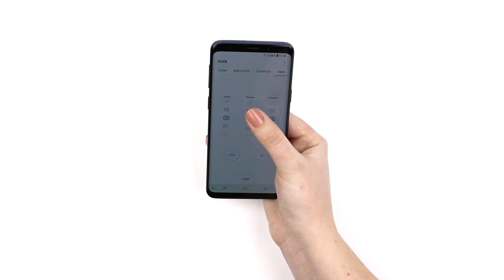Kjell-TV – Röststyrning på svenska med Google Home (Hur funkar det?)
Röstassistenten Google Home Mini är ett kompetent inslag i det smarta hemmet. Med den kan du göra massor av saker med hjälp av rösten, till exempel ställa en timer, styra musiken, justera din smarta belysning eller starta din favoritserie på TV:n. Röstassistenten förstår svenska och kan hjälpa dig i vardagen.